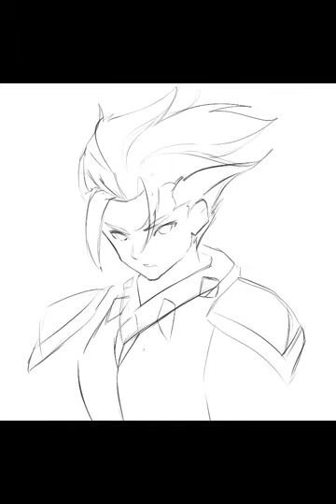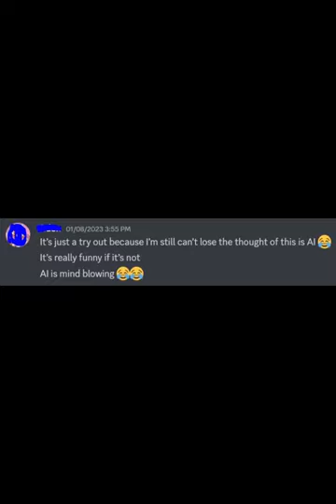THIS IS WHAT AI DOES TO ARTISTS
I did not expect my works will be accused of this.

I apologize for the somehow this downhearted video as a start of 2023. Let us all be optimistic about the future.

Respect for all the people specially artists out there who continue to strive and still be passionate despite these issues.